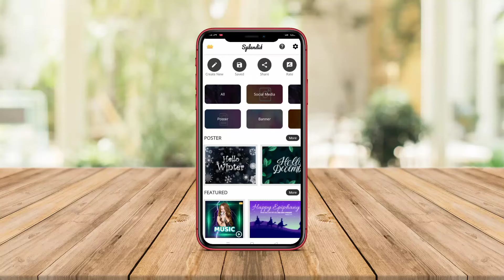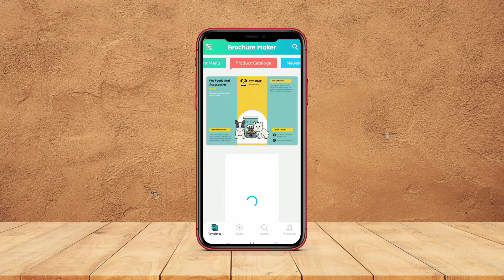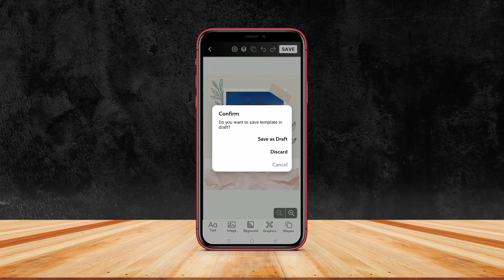3 Aplikasi Pembuat Poster, Banner dan Brosur Pakai Hp Android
Aplikasi pembuat poster, brosur dan banner merupakan aplikasi yang menyediakan template pembuatan brosur, poster dan banner terbaik. Dengan menggunakan aplikasi ini kalian dapat membuatnya menjadi lebih cepat tanpa harus menunggu lama. Apk buat poster ini menyediakan ratusan Template siap digunakan